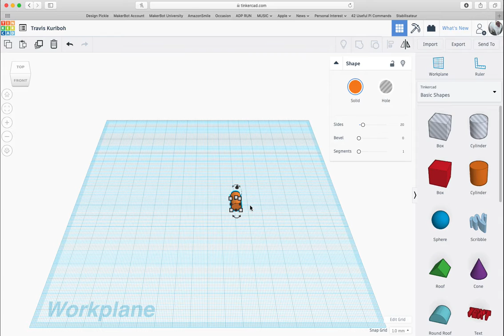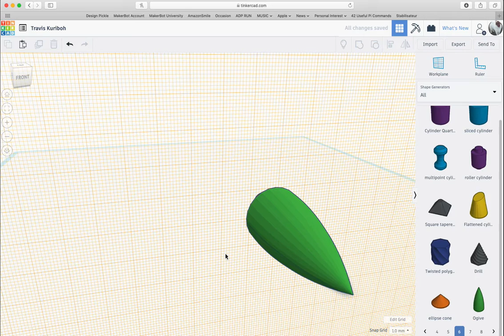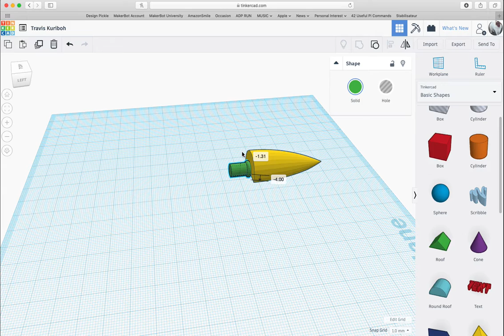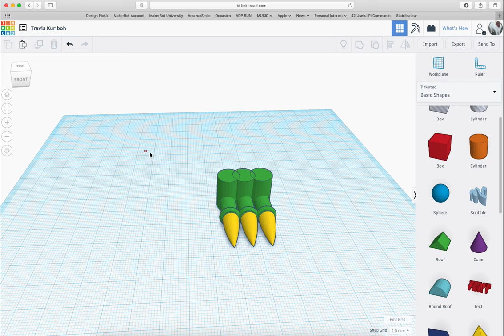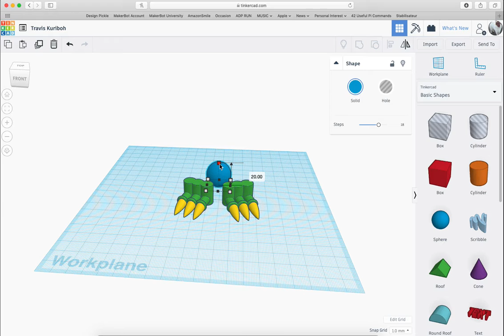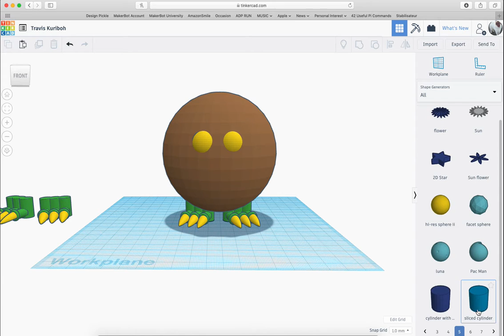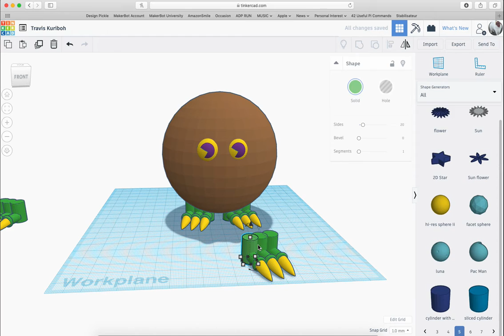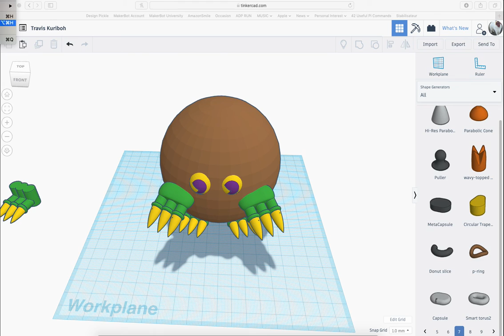TinkerCAD Kuriboh Part I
Making a Kuriboh! This was made for specific students to help them create again at home, but I made it public for anyone else interested. Sorry there's no audio and for the gaps in time (waiting for the students to accomplish what I did).